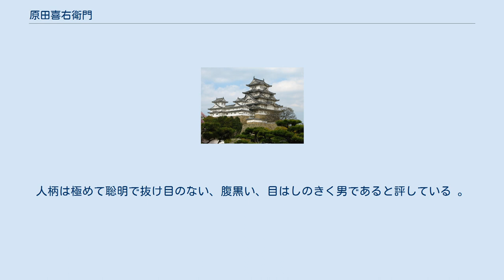原田喜右衛門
原田 喜右衛門（はらだ きえもん、生没年不詳）は、安土桃山時代の長崎商人。
キリスト教に帰依し「パウロ」の洗礼名を持ったが、のち背教している。
 喜右衛門は長崎の商人で、フィリピン貿易を営んでいた。
 天正19年（1591年）、部下の原田孫七郎と共に、豊臣秀吉の使者として、スペイン領フィリピンに日本国への朝貢を要求する内容の書状を持ってマニラのスペイン領フィリピンの総督ゴメス・ペレス・ダスマリニャスのもとに出向き交渉した。
その答礼使としてドミニコ会派のフアン・コボが翌年来日した。
喜右衛門は帰国するコボと共に、遣使としてフィリピンに渡ったが、コボが帰途台湾沖で遭難した。
 文禄2年（1593年）4月、原田喜右衛門は豊臣秀吉の使者として、マニラに到着した。
 喜右衛門はフィリピンは防備が薄いので、秀吉の征服は容易であると進言した。
しかし、文禄元年（1592年）に秀吉は朝鮮出兵を開始しており、フィリピン問題には力が入らなかった。
さらにフィリピン諸島との中間地点の重要性から台湾の占領も秀吉に進言し、自ら台湾征服を願い出てたが、これも秀吉に余裕がなかった。
当時喜右衛門は全財産を失い、その能力もなくついにフィリピン貿易を中止した 。
 スペイン人商人のアビラ・ヒロンによれば、喜右衛門は裕福な商人であったが、浪費好きで、身分不相応に見栄を張り、破産していたと伝えられる。
人柄は極めて聡明で抜け目のない、腹黒い、目はしのきく男であると評している 。